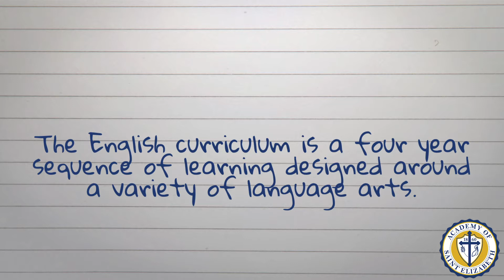Mrs. Brady, English Department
The critical thinking skills that are so crucial to 21st century success are woven throughout our English curriculum.